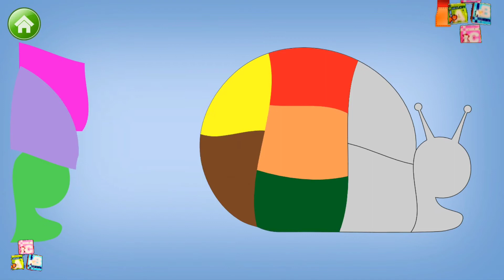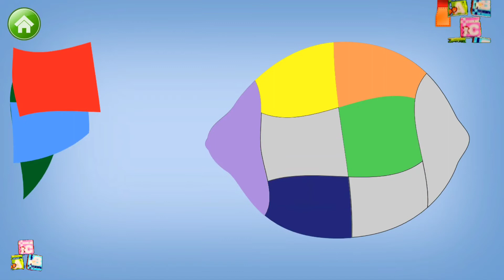Kids Preschool Puzzles | Intellijoy Educational Games for Kids | Android gameplay Mobile phone4kids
Kids Preschool Puzzles
Intellijoy Educational Games for Kids

Kids learning games is all we do!

The most downloaded of all the kids educational apps on Google Play, Kids Preschool Puzzles Lite, contains two categories of puzzles to try out (Animals and Food), before you buy the full version (which contains Animals, Food, Transport, Sports, Professions, Geometric Figures, Numbers, Letters, and Assorted).

Your child will slide and snap the colorful puzzle pieces into place to reveal the delightful image.

Once kids complete the puzzle, the pleasant voice of a lady announcer congratulates the child on an excellent job and tells the child what the image depicts.

Children enjoy success time after time and receive positive reinforcement from the likable teacher. So they want to keep learning.

★★★ What will my children learn? ★★★
Like all Intellijoy games, the game focuses on a specific educational lesson, so children and their parents find the game really inviting and distraction-free. Kids Preschool Puzzles helps children build and practice cognitive skills, visual spatial skills, shape recognition, as well as tactile and fine motor skills.

★★★ What won't my children learn? ★★★
The game does not overload children and parents with too many audio and visual stimuli. Coping with stress and over-stimulation is therefore one skill that your kids won't be practicing during this game. Its clear focus makes the game a delight for children and a winning choice for parents.

Although it's perfect for preschoolers, who just love the game, many children of kindergarten age and in the early grades also enjoy snapping the puzzle pieces into place and learning the 100-plus images (in the full version) the puzzles represent.

✔ Our games are laser focused. For example, the numbers game doesn't teach letters, and the letters game doesn't teach math. We keep the games simple but magically inviting and nourishing.

✔ We strive to give children just the right balance between education and fun. So our games don't feature fun at the expense of education – or education at the expense of fun. We also know games that are too complicated don’t involve and delight kids.